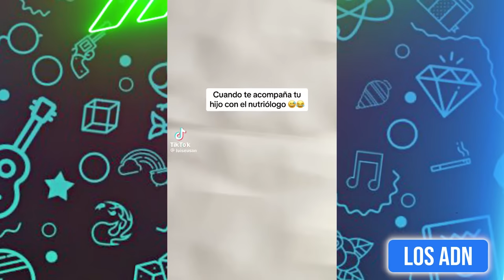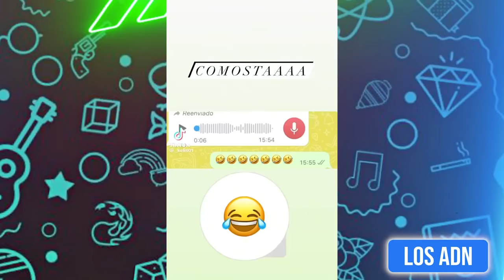LOS NIÑOS SON EL FUTURO? 😂 (SI TE RIES PIERDES)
EDICION: @AbrahamSantoyo